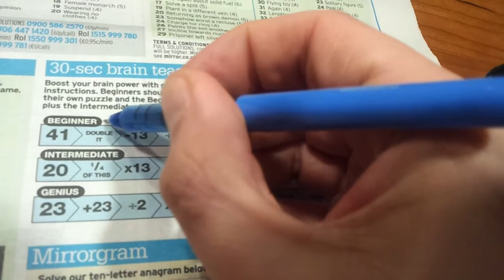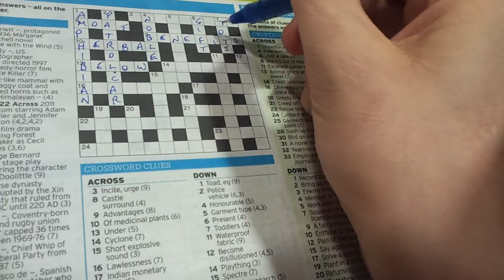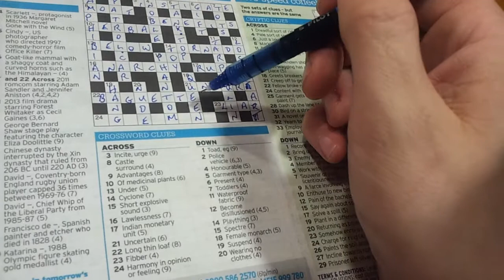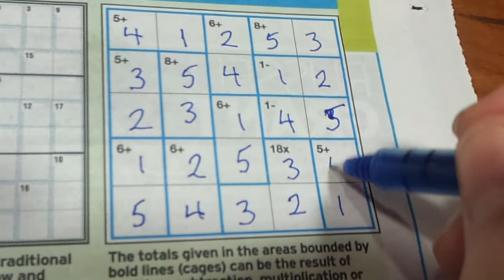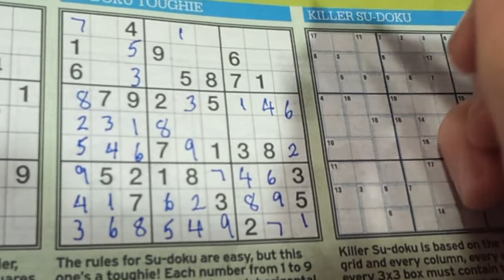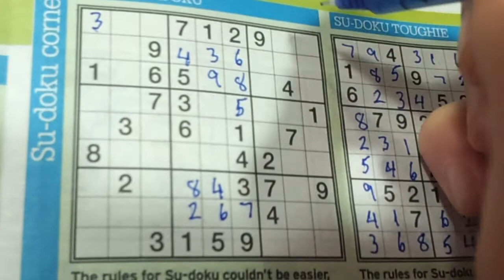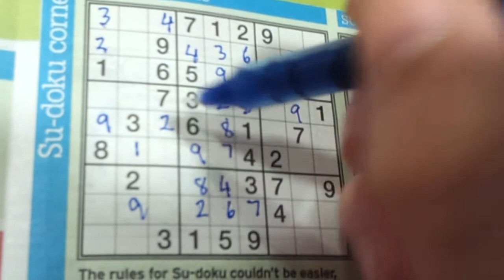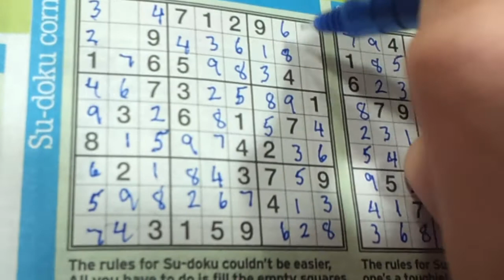Numbers 49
Brain teasers, crossword, hitoshii and sudokus.